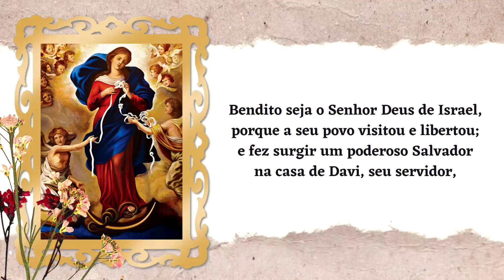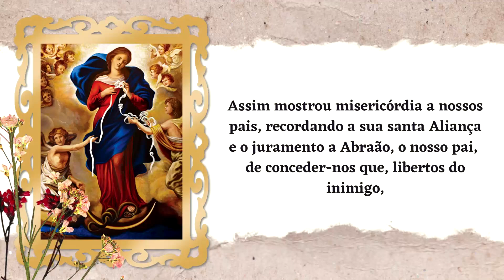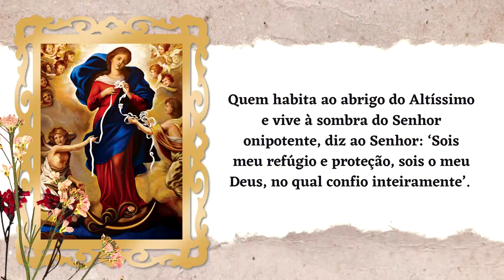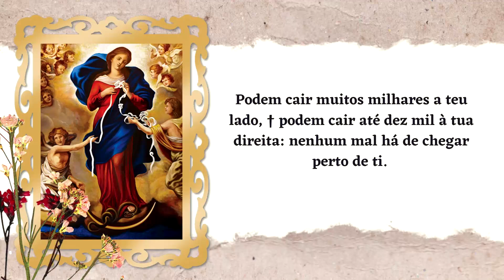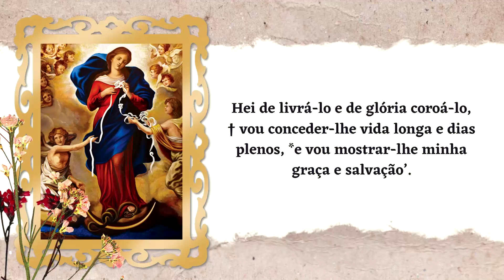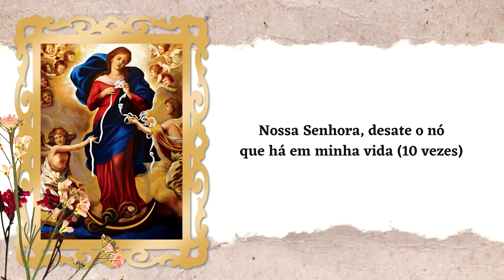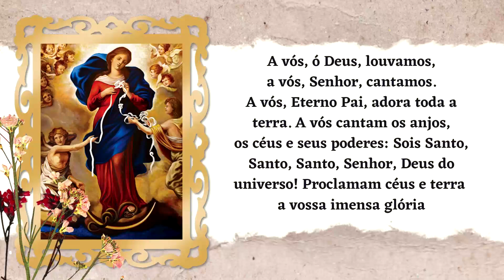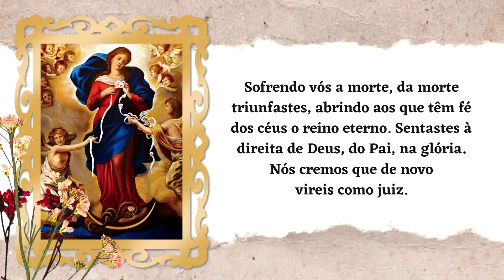ORAÇÃO BOM DIA NOSSA SENHORA - DOMINGO | PADRE LÚCIO CESQUIN